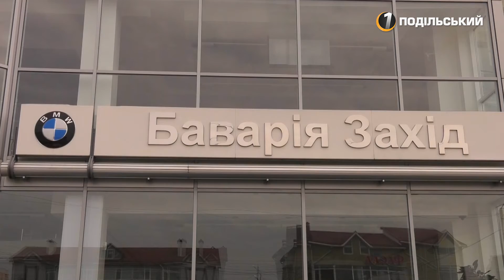Скульптури, які відкривають секрети душі. Перший Подільський 02.10.2019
Скульптури, які відкривають секрети душі.

Мистецтво, яке змушує затамувати подих...Молитва в скульптурі - так можна охарактеризувати роботи всесвітньо відомого митця Олексія Леонова.